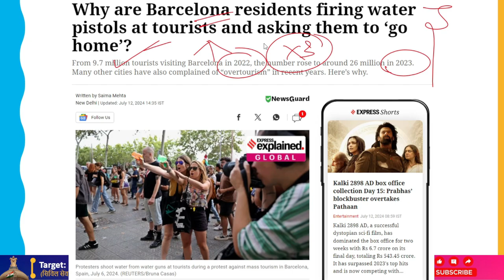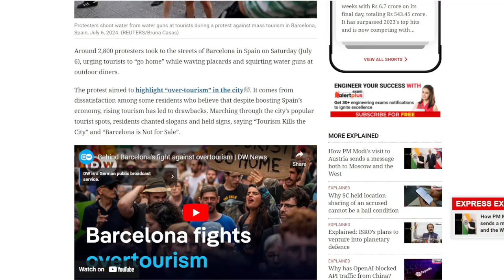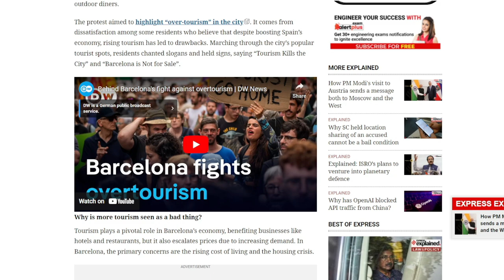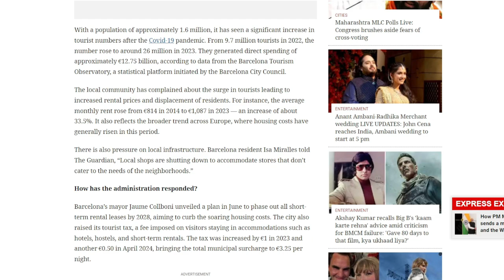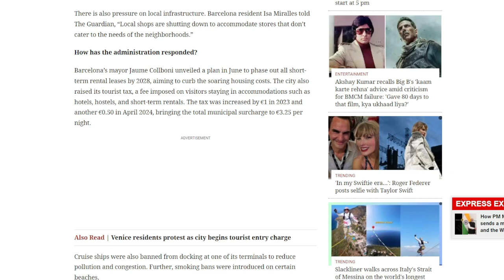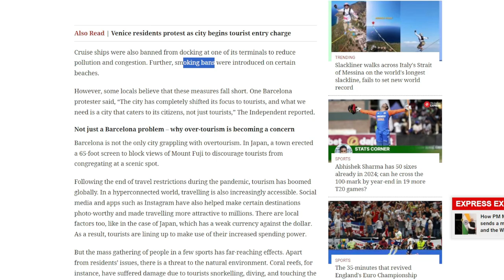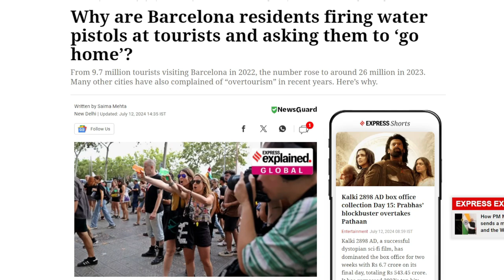बार्सिलोना पर्यटकों का स्वागत क्यों नहीं कर रहा है?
On Saturday, July 6, over 2,800 demonstrators descended into Barcelona, Spain, yelling at visitors to "go home" and brandishing water pistols at alfresco dining establishments.

The demonstration was intended to draw attention to the city's "over-tourism." It stems from discontent among some locals who think that growing tourism has had negative effects on Spain's economy despite helping the country's economy. Residents carried placards reading "Barcelona is Not for Sale" and "Tourism Kills the City" as they marched past the city's most visited tourist attractions.
With 1.6 million residents, it has experienced a notable rise in tourism since the Covid-19 pandemic. The number of tourists increased from 9.7 million in 2022 to around 26 million in 2023.